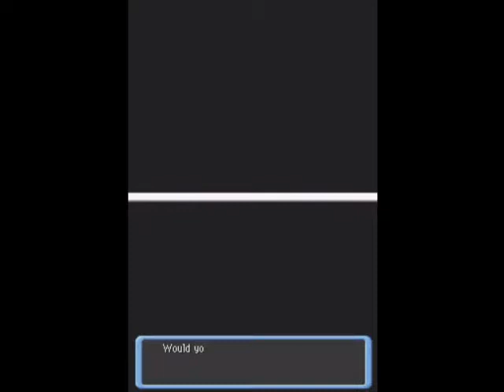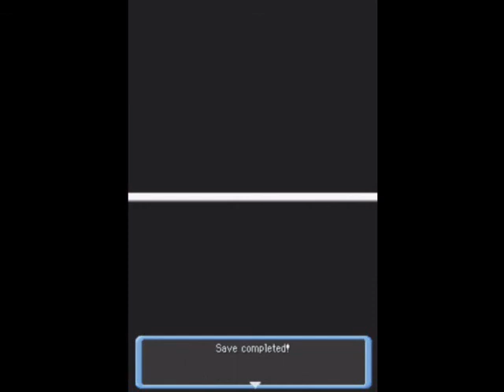Let's Play Pokemon Mystery Dungeon Explorers Of Darkness Part 87 1/2 - The Real Villain Revealed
What a plot twist!